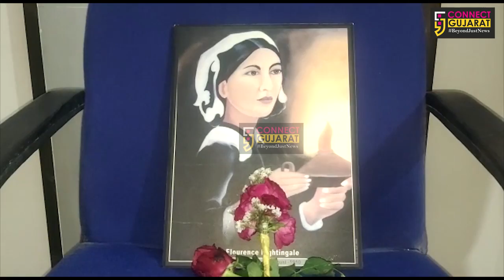ભરૂચ વિભાગ એસ.ટી સંઘ દ્વારા નર્સિંગ ડે ની સિવિલમાં ઉજવણી કરવામાં આવી | Connect Gujarat